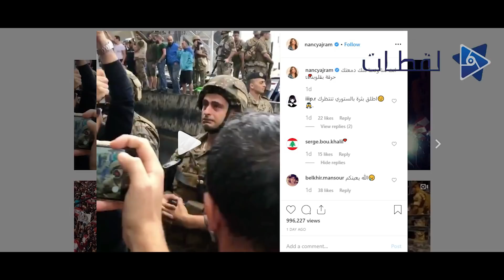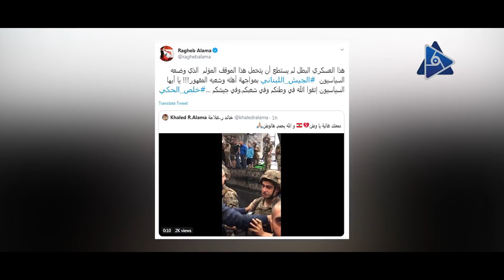دمعتك حرقت قلوبنا” بكاء جندي لبناني أثناء التظاهرات يشعل قلوب نجوم لبنان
أثار مقطع فيديو لأحد الضباط اللبنانيين عاطفة بعض الفنانين، حيث ظهر الضابط وهو يبكي بحرقة غضبًا على ما يحدث في لبنان من الأحداث الجارية.
حيث شاركت الفنانة نانسي عجرم جمهورها مقطع الفيديو عبر “انستجرام” لتؤكد على وحدة الجيش اللبناني والشعب فقالت: “أنت منا ونحنا منك دمعتك حرقة بقلوبنا”.
بينما انتقد الفنان راغب علامة السياسيين اللبنانيين على ما فعلوه وجعلوا الوضع يصل إلى بكاء أحد الجنود لأنه يقف بوجه شعبة فقال: “هذا العسكري البطل لم يستطع أن يتحمل هذا الموقف المؤلم الذي وضعه السياسيون، بمواجهة أهله وشعبه المقهور”.
وأضاف علامة موجهًا رسالة لكل السياسيين: “يا أيها السياسيون اتقوا الله في وطنكم وفي شعبكم، وفي جيشكم”.
وبدورها المعتاد تفاعلت إليسا مع الفيديو وشاركته عبر حسابها بـ”تويتر” وقالت: “دمعتك أشرف منن كلن، الجيش والشعب إيد واحدة”.
وتضامت الفنانة اللبنانية مايا دياب، مع الفيديو المتداول للجندي اللبناني، قائلة: "حرقتلّي قلبي وبكيتني.. نحنا معك ومتل ما إنت سندنا نحنا سندك.. منحبّك ومنجلّك.. دموعك غالية ومش من عيونك لازم ينزلوا.. خلّي هالحيطان والحيتان اللي بالسلطة تبكي بدنا نبكّين ودموعك ع راسي.. ثورتنا إلنا وإلك يا جندي بلادي".
وشارك الإعلامي نيشان فيديو لجندي آخر يبكي أيضًا وأكد أن هذه الدموع ليست مجرد دموع شخص بل هي توضح مدى ترابط جموع أطراف الشعب اللبناني فكتب: “هذه ليست دموع عسكري، هذه حرقة قلب وطن على وطن”.
واندلعت مظاهرات احتجاجية الخميس الماضي في وسط بيروت حتى عمت كافة المناطق اللبنانية، مما أدى إلى أعمال تجمهر وقطع للطرق بالإطارات المشتعلة، وذلك بسبب موافقة الحكومة اللبنانية على مشروع قانون يفرض رسومًا على تطبيقات الإنترنت التي تتميز بخاصية الاتصال المجانية مثل “واتس آب”، و”فيس بوك”.